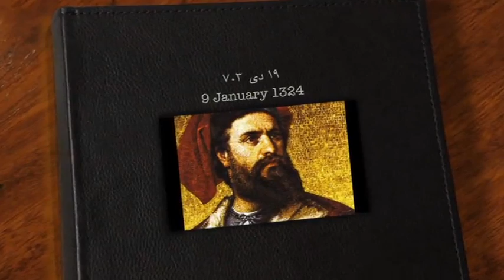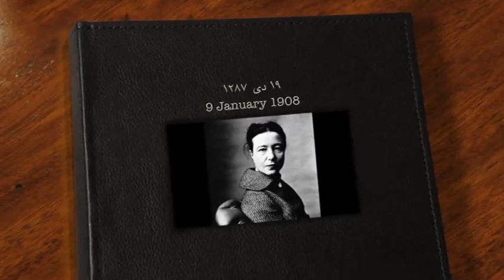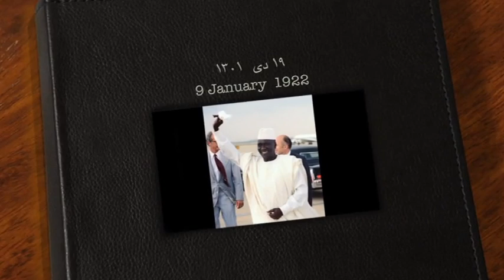تلویزیون ایران فردا - تقویم تاریخ جمعه 19 دی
شاید برای شما هم جالب باشد که بدانید سالها پیش در روز 19 دی ماه چه رویدادهای مهمی در تقویم تاریخ ثبت شده است، پس با ما همراه باشید و تقویم تاریخ را ورق بزنید.